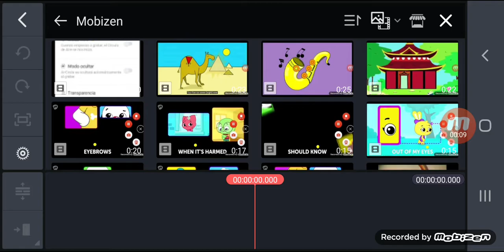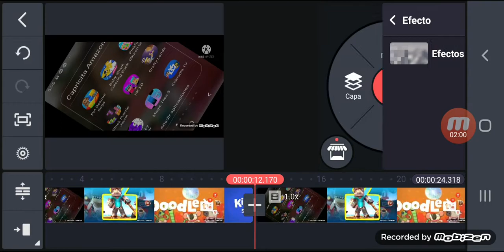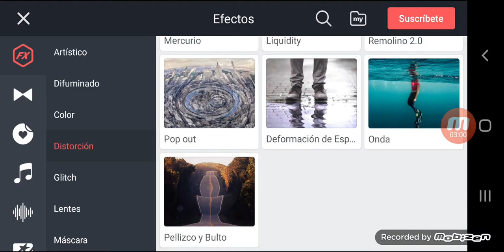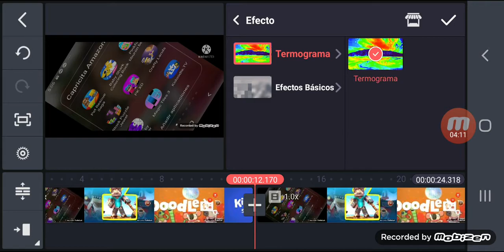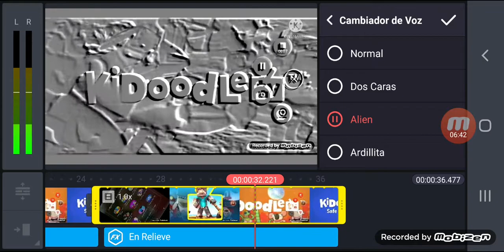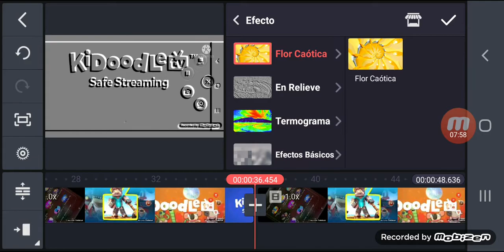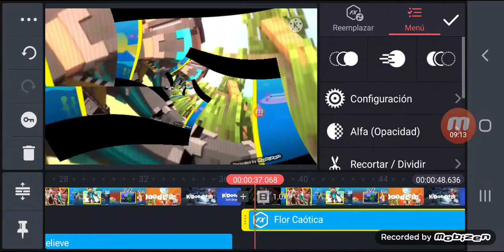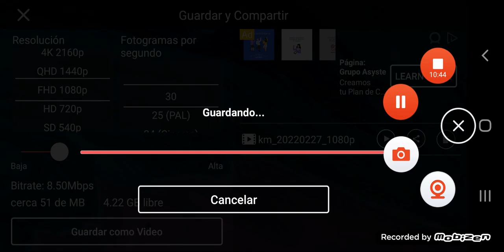Mobizen y Kinemaster Kidoodle TV Logo (Kinemaster Febrero 2022)